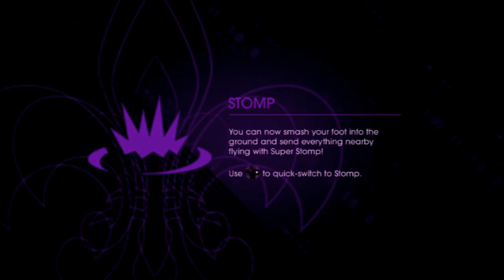Saints Row 4 Coop w/ Necro and Commando Pt 23 Miller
With another crew member added to our growing rebellion we do a variety of side quests